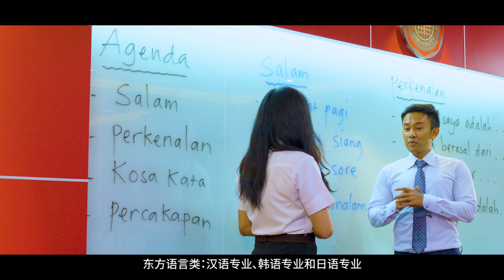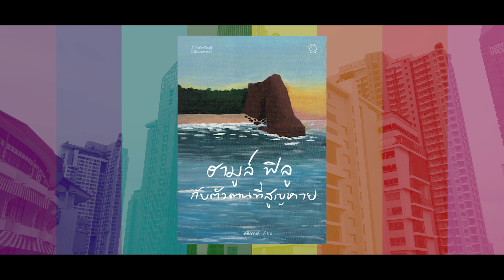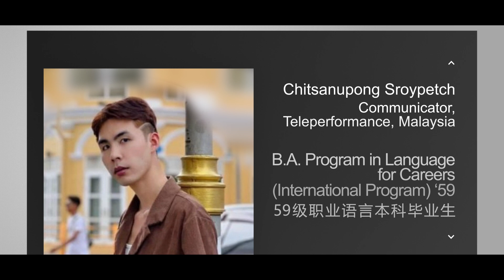Faculty of Humanities, Srinakharinwirot University (CH) 2024